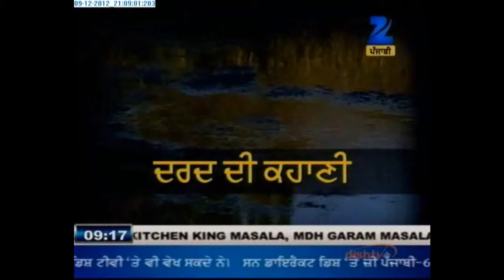Zee Punjabi Sunday Specail buddha nullah 2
About Budha nullah